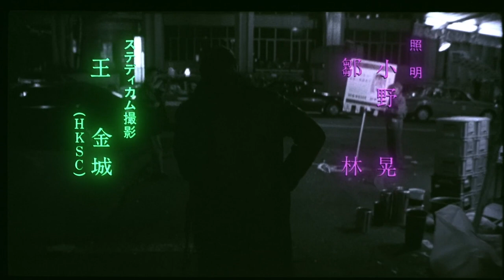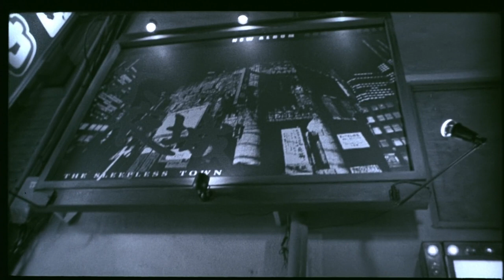Sleepless Town | 不夜城 (1998) - Long Tracking Shot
Full 4-minute tracking shot from the beginning of Sleepless Town / Fuyajo (1998).

Dir. Chi-Ngai Lee.
Starring: Takeshi Kaneshiro, Mirai Yamamoto.
Score: Shigeru Umebayashi.